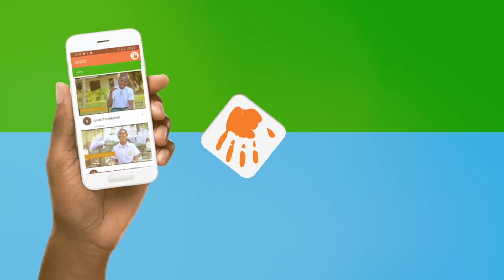UWEZO BONANZA 2021 - DANCING FROM VICTORY SECONDARY SCHOOL